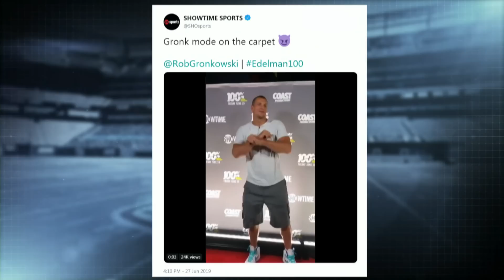PFT Overtime: Colin Kaepernick and Nike, Rob Gronkowski slims down | Pro Football Talk | NBC Sports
In this edition of PFT overtime, Mike Florio looks at Colin Kaepernick's influence with Nike, Rob Gronkowski slimming down in retirement and more.